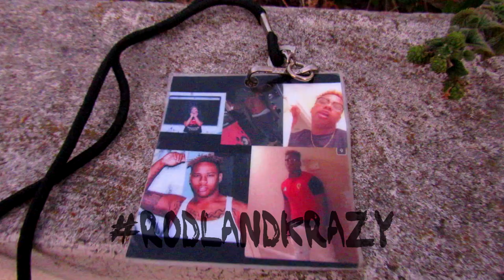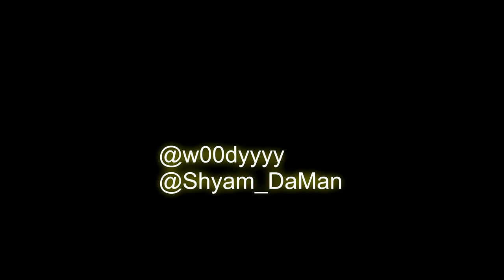Woody - Revenge (Official Video) DIR